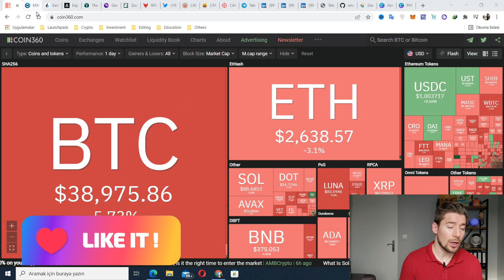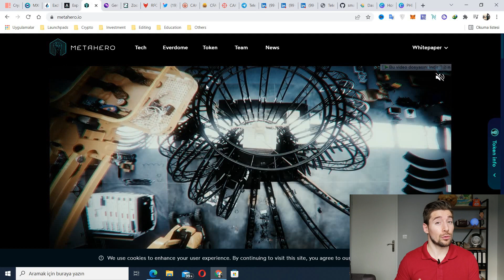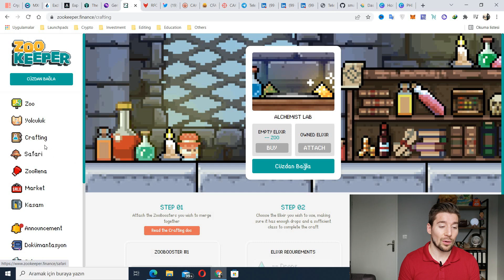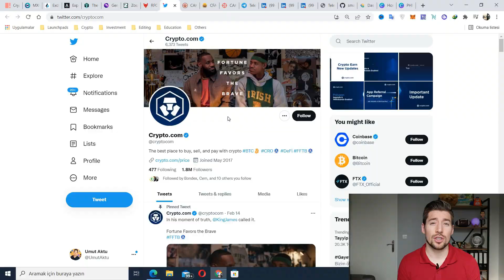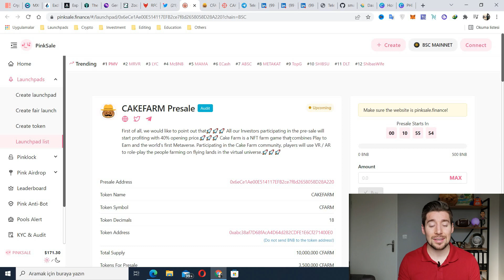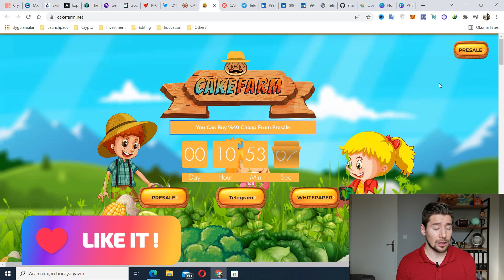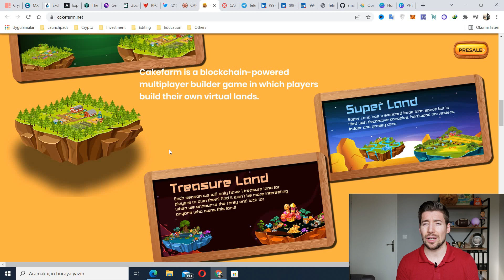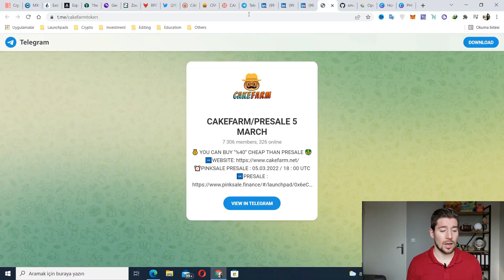🧐KEŞKE DEMEYİN! 1 TL ALTINDAKİ METAVERSE COİNLERİ - 🎁SURPRİZ COİN (Kripto 'da Son Durum)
📹Bu video'da Kripto Dünya'sında 2022'ye damga vurabilecek coinleri hala 1 TL altında fiyatlanan Metaverse projelerinden bahsediyor, 1 tane sürpriz coin'i anlatıyor ve yüksek riskli bir projeye yapacağım yatırımı anlatıyorum.

Video Bölümleri:
0:00 - Intro
0:32 - Yasal Uyarı
0:51 - Bu Düşüşten Korkmalı mıyız?
1:38 - 1. Coin - MXC
2:46 - 2. Coin - ATLAS
3:28 - 3. Coin - HERO
3:57 - 4. Coin - GENESIS
4:36 - 5. Coin - ZOO
5:42 - SÜRPRİZ COİN
6:50 - Ön Satışına Gireceğim Riskli CFARM Projesi
8:13 - Proje için StablePool'dan Para Çekiyorum
9:52 - Şansımı Deneyeceğim CAKEFARM Projesi